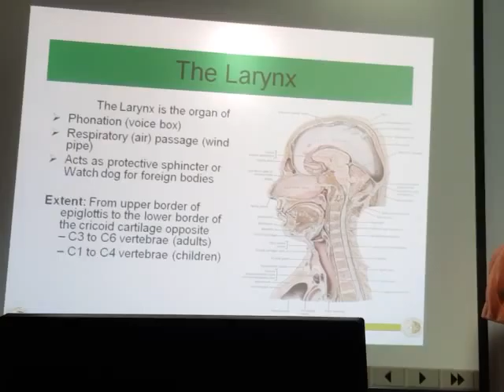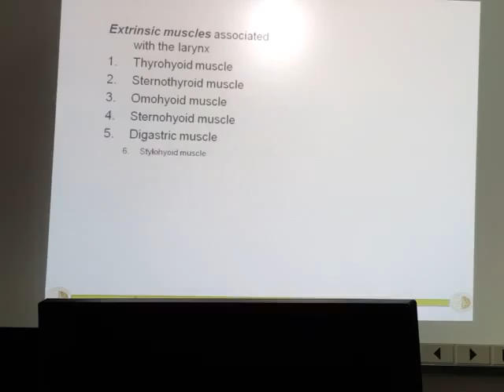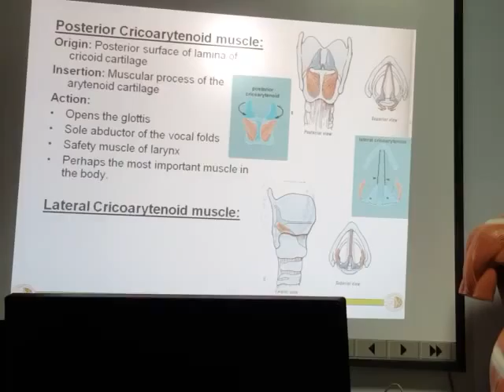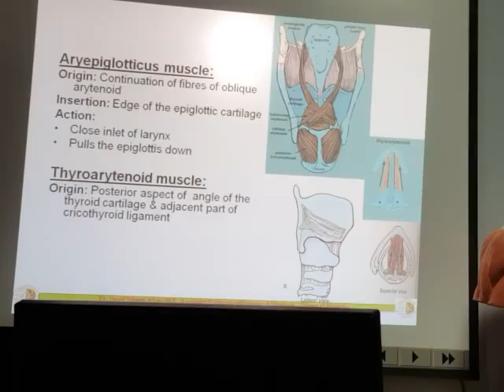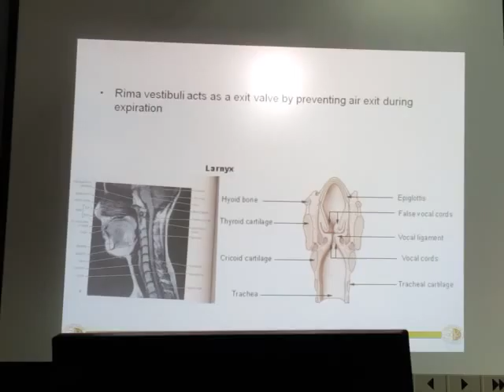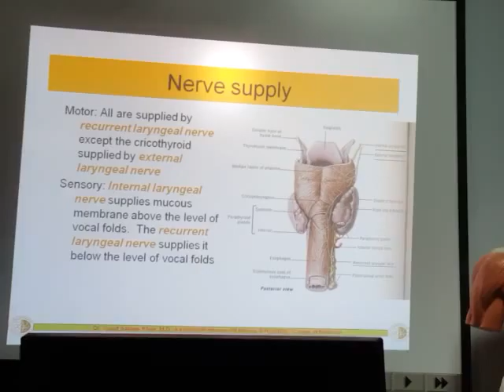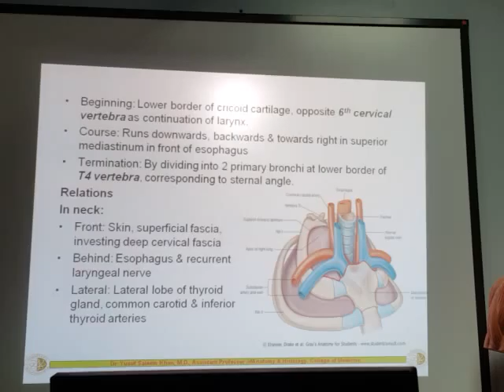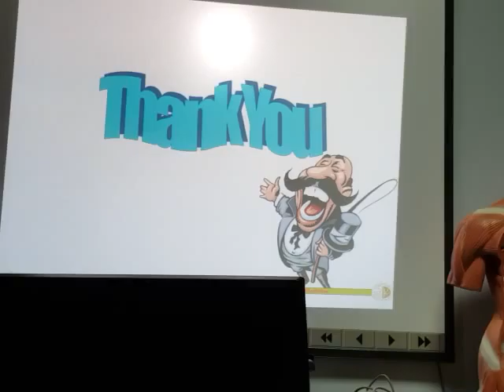Anatomy lab of larynx